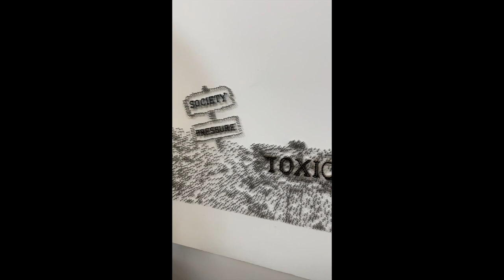Balloon Artwork (Epoxy resin)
An artwork created with Nails, String and Epoxy resin.

Instagram, TikTok and Facebook - @thestringartguy